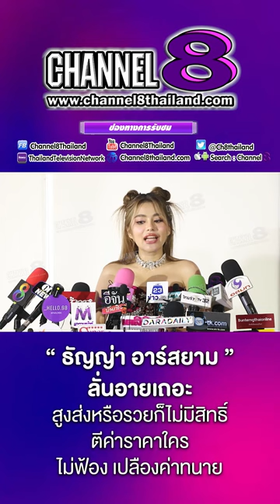“ธัญญ่า อาร์สยาม“ลั่นอายเถอะ สูงส่งหรือรวยก็ไม่มีสิทธิ์ตีค่าราคาใคร ไม่ฟ้อง เปลืองค่าทนาย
4 Ku-band @ 54 MHz
24 Ku-band @ 27 MHz

Downlink Information:
NAT TV 1 and 2
Transponder: 22
Frequency: 12090
Symbol Rate: 20000
FEC: 3/4

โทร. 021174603